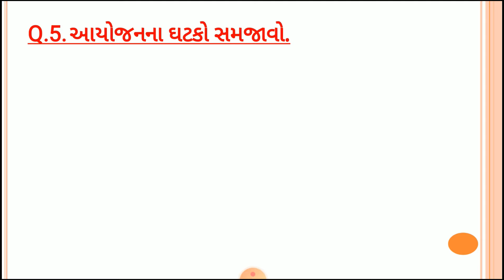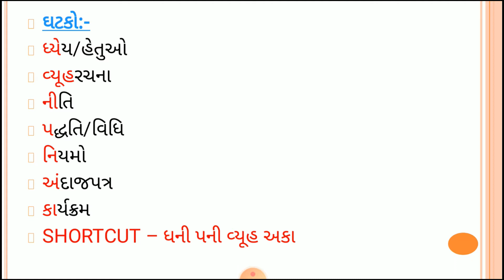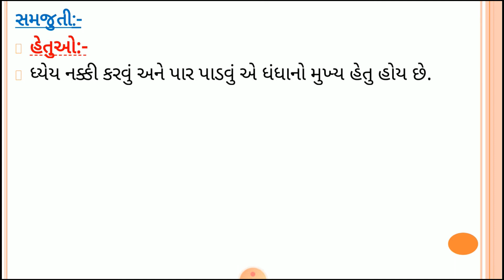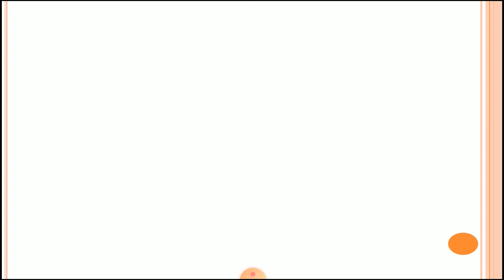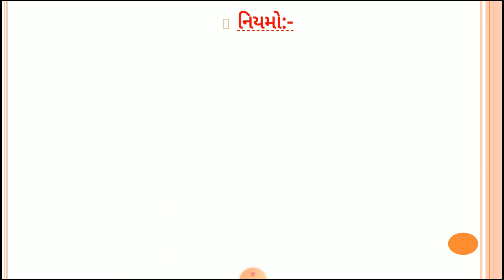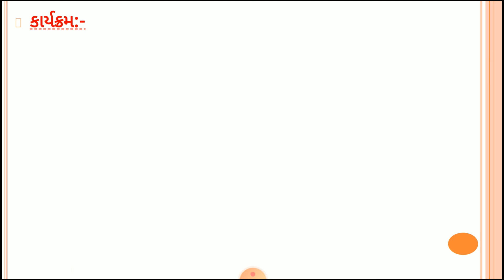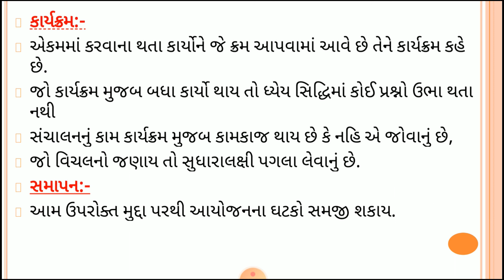ધોરણ - 12 કોમર્સ, વા.વ્યવસ્થા, પાઠ-3, આયોજન, પ્રશ્ન - 5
ધોરણ - 12 કોમર્સ, વા.વ્યવસ્થા, પાઠ-3, આયોજન, પ્રશ્ન - 5, આયોજનના ઘટકો